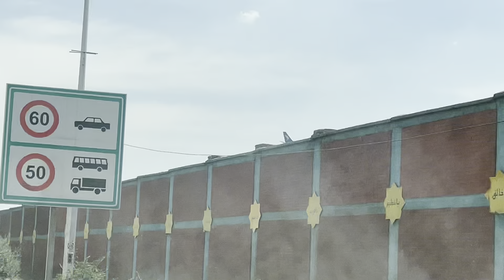تهران|بلوچی ولاگ| پارک ارم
دیگ رسیدیم به پایتخت ایران که تهران نام داره،اینجا زیاد حس و حال یوتیوب رو نداشتم واس همین بیشتر فریم ها واس اینستاست ولی خب دیگ به بزرگی خودتون قبول کنین و راستی همین دلیل هم باعث شد که کلی از اتفاقات سفر رو نتونم بیارم تو ولاگمون🫡